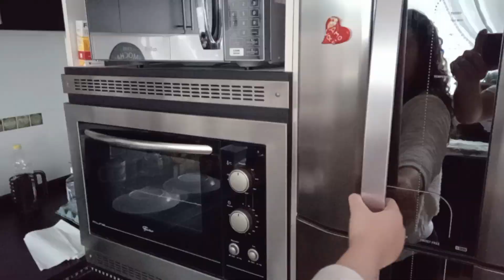SORVETE CASEIRO BEM FÁCIL DE FAZER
Oi, galerinha!

Nesse vídeo, você vai ver como é simples e fácil fazer um sorvete (picolé) utilizando um iogurte.

De criança para criança!

Compartilhe.

Obrigado e bom apetite!